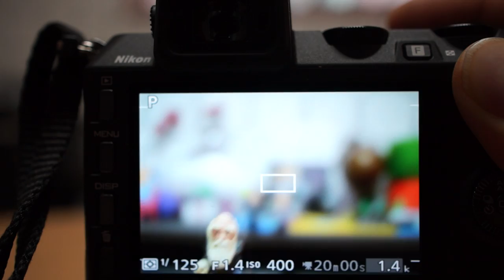Nikon 1 NIKKOR 32mm f1 2 AF test